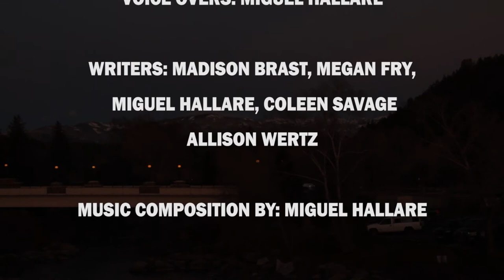Pagosa Dogsledding: A Dogumentary